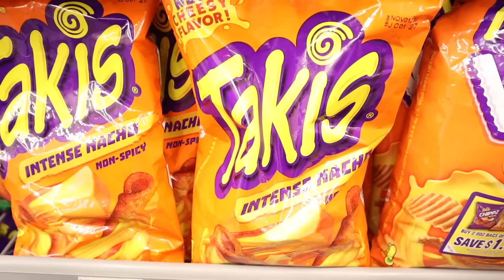BOY TAUGHT VALUABLE LESSON | BEST SKITS OF 2023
PLEASE DO NOT TRY THESE STUNTS  AT HOME WITHOUT PROFESSIONAL OR PARENTAL SUPERVISION

No one in this video was hurt or injured.